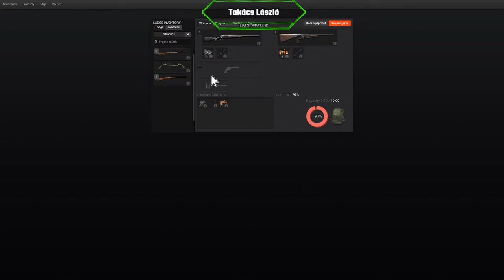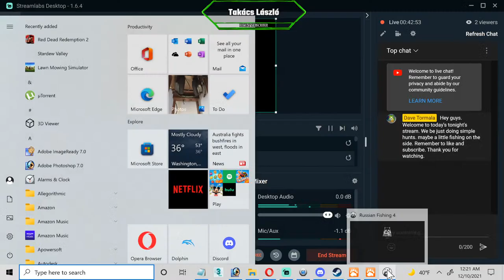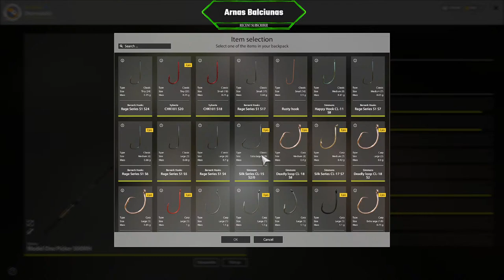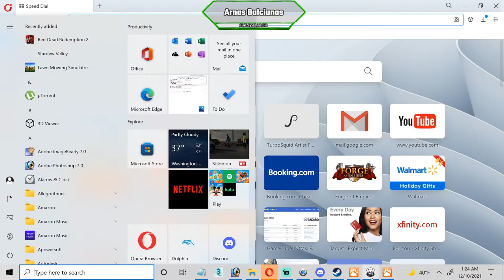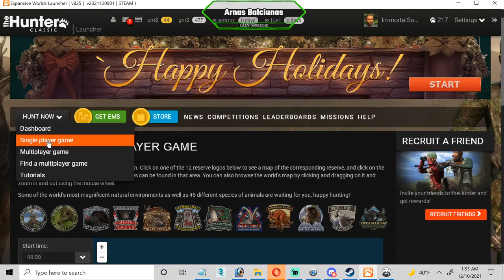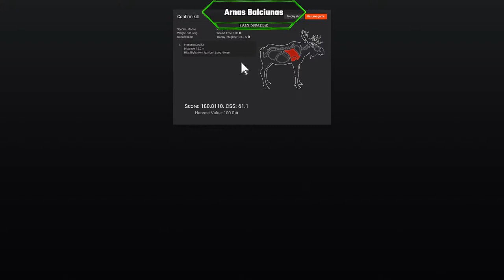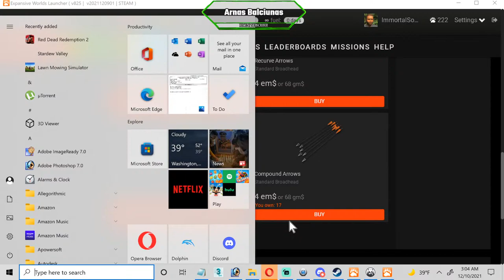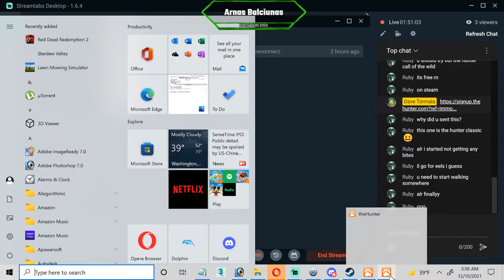The Hunter Classic /Russian Fishing 4 - 01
Hey guys, This is The Hunter Classic and Russian Fishing 4 Hunting and Fishing series 01.